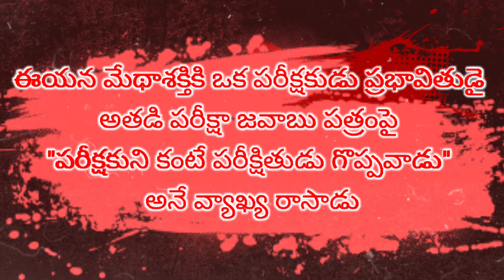03December | Borntoday | Birthoftheday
The first